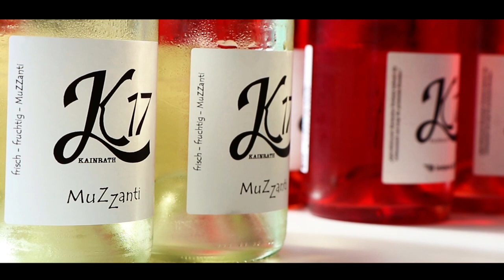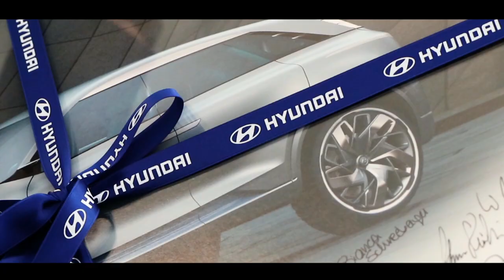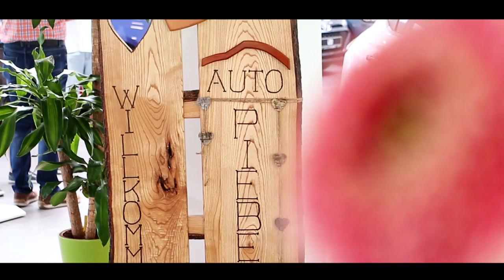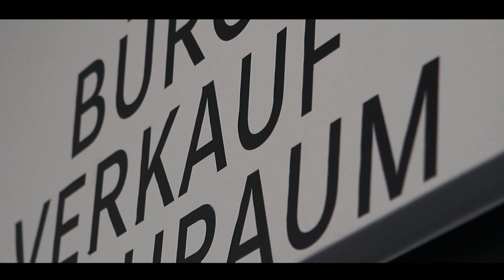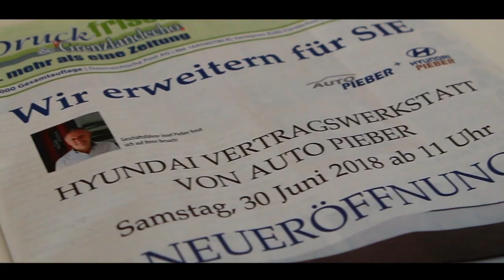Hyundai Pieber # Neueröffnung Vertragswerkstatt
Hyundai Vertragswerkstatt von Auto Pieber,
KFZ-Technik & Elektronik, Karosserietechnik & Lack, Fahrzeugverkauf und vieles mehr...